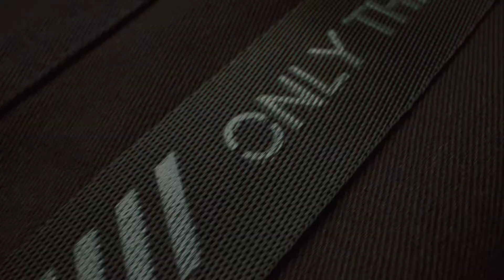ILLVSN X ONLY THE BLIND - Promo Video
This was an edit for a competition by Konstantin. I didn't make it into the chosen edits but I was extremely happy with what I produced and am extremely grateful for the opportunity to work with such dope footage.
Huge shoutout to Kon, ILLVZN & Only The Blind. Congrats to all of the winners!